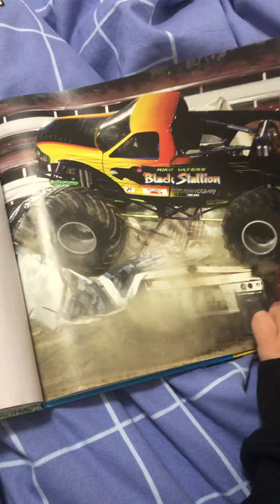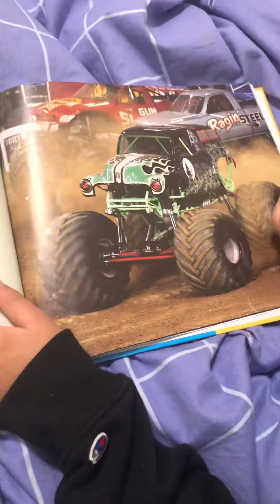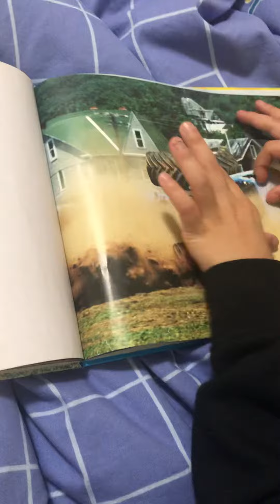Monster truck (seventy five days) second reading